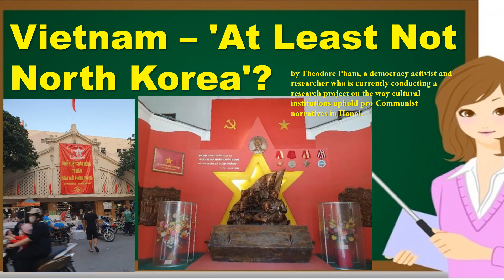Vietnam – 'At Least Not North Korea'?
Celebrating 70 years since 'Liberation,' Vietnam's dual-faced diplomacy reveals a complex balance between socialist ideals and troubling human rights abuses.
by Theodore Pham, a democracy activist and researcher who is currently conducting a research project on the way cultural institutions uphold pro-Communist narratives in Hanoi.